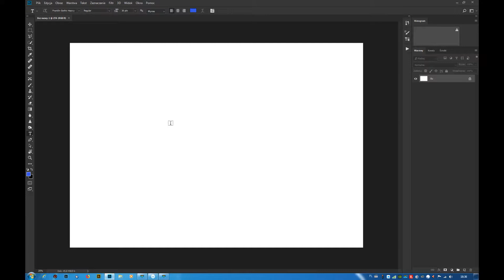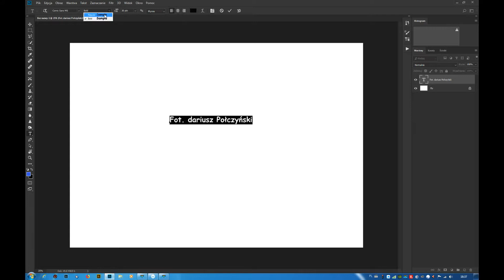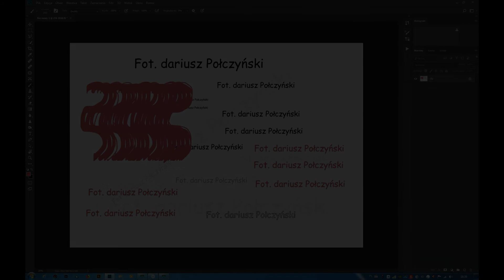Tworzenie własnego pędzla w Photoshopie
Film pokazuje jak szybko i łatwo stworzyć własny pędzel w Photoshopie.
Pędzel taki można śmiało wykorzystywać jako podpis do zdjęć lub wstawianie znaku wodnego na zdjęciach.